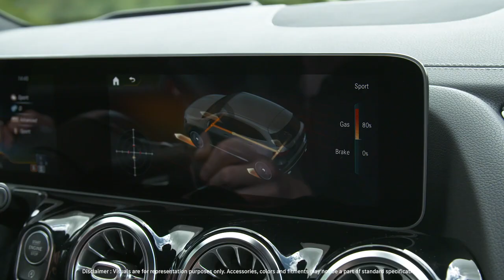The Mercedes AMG GLA 35 4MATIC | Sundaram Motors Coimbatore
Sporty. Exquisite. Bold. Meet the all-new Mercedes-AMG GLA 35 4MATIC. Unleash the power of its AMG engine with 306 hp and 400 Nm torque. Venture out with MBUX, AMG Performance all-wheel drive, widescreen cockpit, Burmester® Surround Sound and much more.